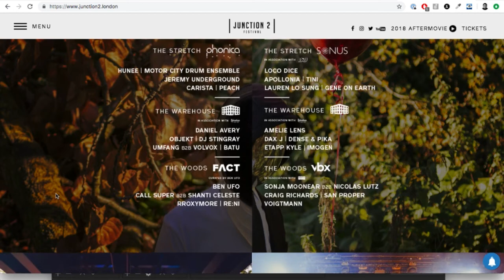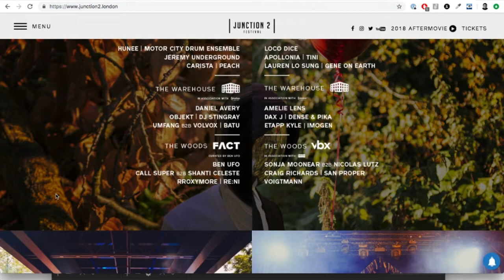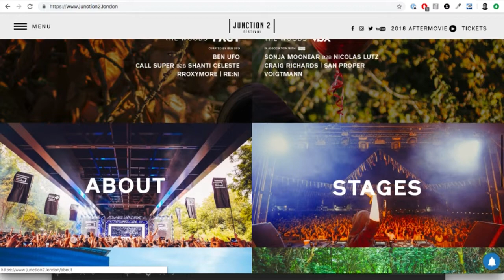Junction 2 Festival 2019 is coming up and I can't wait !!!